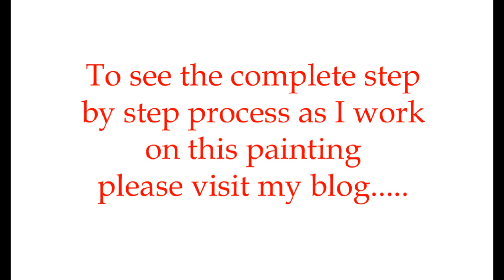SENKARIK - SCRUMPTIOUS REMEMBRANCE: Part 3 - Basket of Croissants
Senkarik paints a basket filled with luscious croissants in a French Pastry Shop. To follow the complete step by step process of this painting please visit MIKKI SENKARIK'S BLOG: